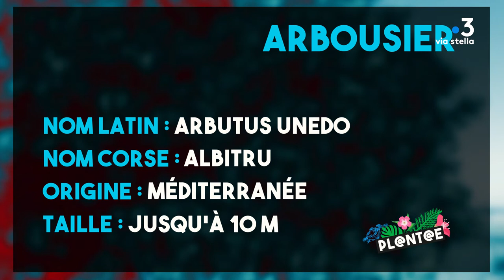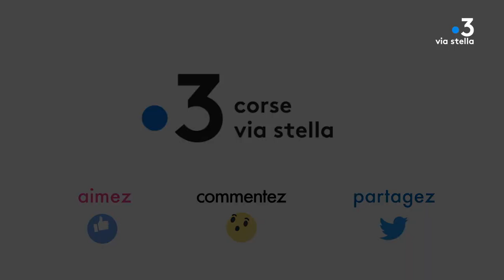Plant@e : Dans le secret des plantes : L'arbousier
L'arbousier : Un protecteur béni des Dieux.

Honoré par le Christ qu'il a enveloppé de ses branches alors que les soldats d'Hérodote étaient à sa poursuite, ce "prince végétal" de notre maquis insulaire, héberge bien d'autres secrets d'histoire sous son feuillage...